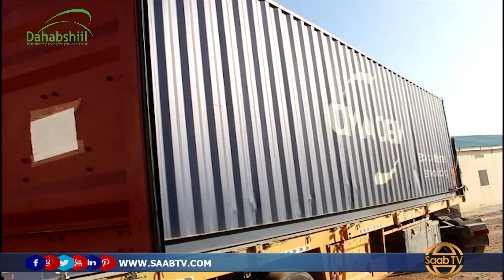Cusbitaalka Laascaanood Oo Qalab Caafimaad Lagu Wareejiyay